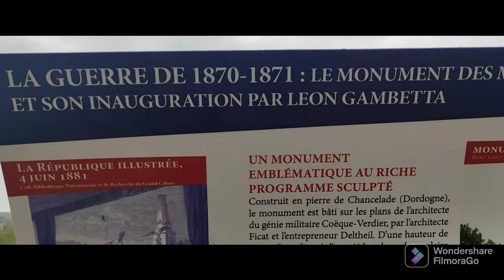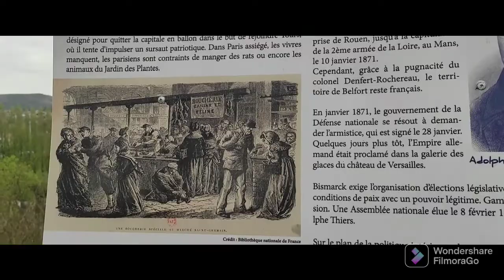Cahors monuments historiques